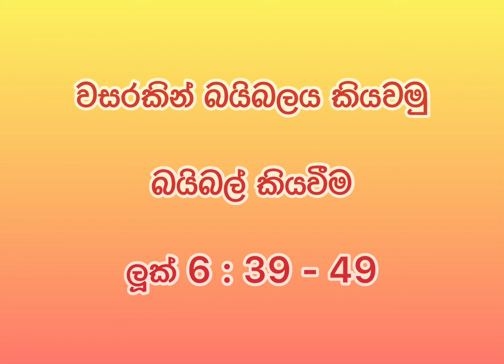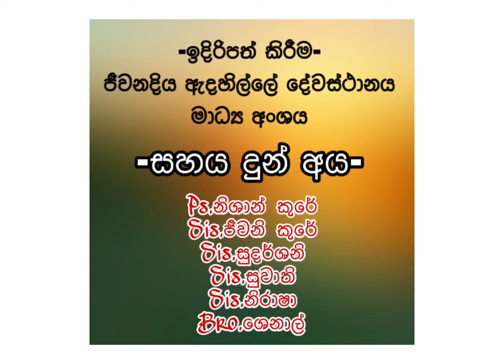ඔබ තරවටු ලබන කල දුක් නොවන්න…! | Jan 11